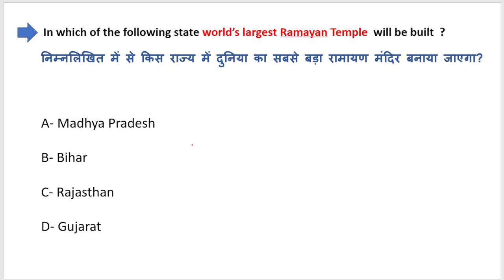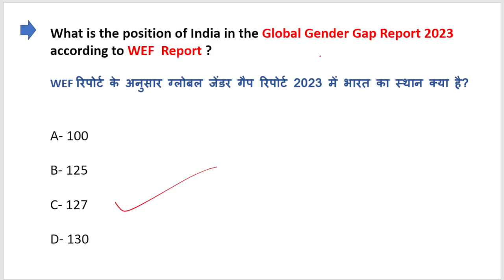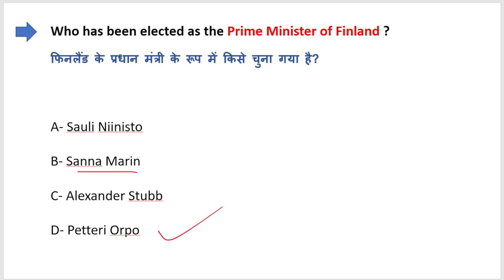World’s largest Ramayan temple – 23 June 2023 current affairs | Today current affairs